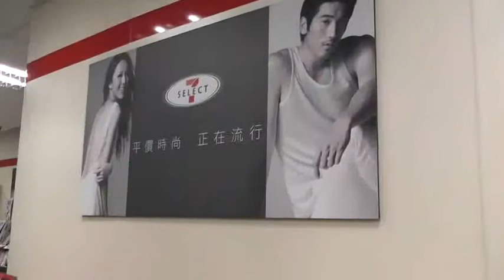1.專題組_06.商業與管理群佳作_國立南投高級商業學校_康霸兩岸─康師傅泡麵行銷兩岸之消費者行為研究(以廣州獅嶺工業區和台